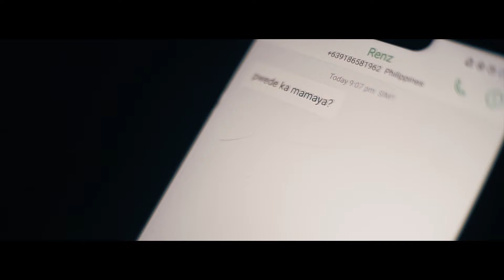White Sunday - Pwede Naman (Official Music Video)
Pwede Naman | White Sunday | Official Music Video